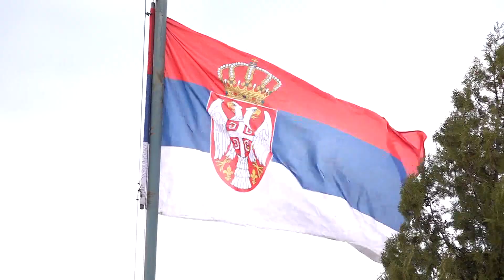Javni konkursi za prijem lica iz građanstva u radni odnos u Vojsci Srbije